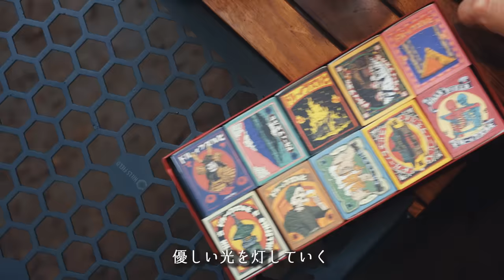【ソロキャンプ】雨と肉料理でレモンサワーを楽しむ休日